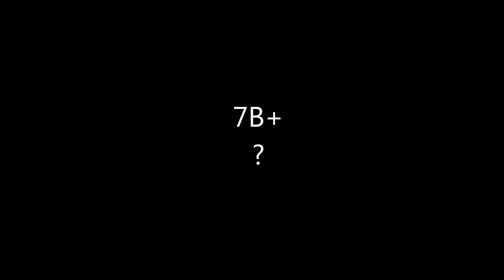Beast of Bodmin - First Ascent - 12/03/13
Nice Litttle Problem, following a flake line out of a roof into a cool move to a jug on the lip. Starts on the two obvious crimpy undercuts at the start of the flakeline. possibly a different finish possible avoiding the jug. Unsure of grade as Im not sure how well/strong I was climbing during the first ascent, will wait for repeaters!

Climber - Mikey Cleverdon

Grade  - 7B+ or harder?

Location - Trewortha, Bodmin  Moor, Cornwall

Video and Editing by Mikey Cleverdon